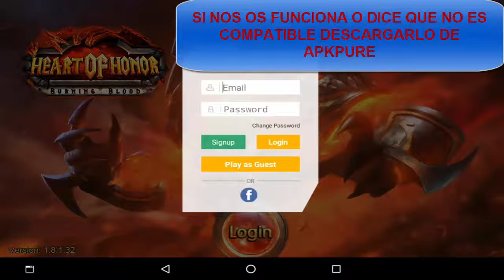Heart of Honor - Gameplay [Android/iOS]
¡Hola Chavales! Nuevo mmorpg recién salido del horno que nos da a elegir entre cuatro clases y que trae un buen sistema de juego.

Videos a las 7:30 (hora española) y 23:30 si es festivo (hora española)